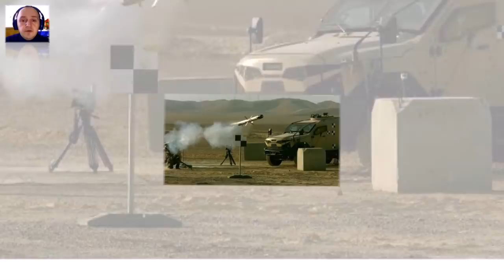УБИЙЦА АРМЯНСКИХ ТАНКОВ. Высокотехнологическое оружие Азербайджана Spike. Древняя Гянджа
Благодаря хорошим отношениям с передовыми странами в мире, Азербайджан имеет возможность покупать по хорошей цене передовое оборудование, оружие и технику, что ставит армию Азербайджана в ряд сильнейших армий мира ...